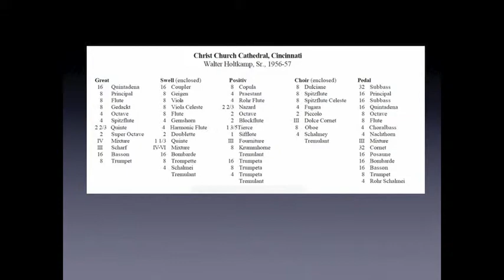Ken Richards performs "Festival Toccata" by Percy E. Fletcher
Performed by Ken Richards
Ending Voluntary
Christ Church Cathedral - Cincinnati, Ohio
July 22, 2012
10:00 a.m. Eucharistic Worship Service